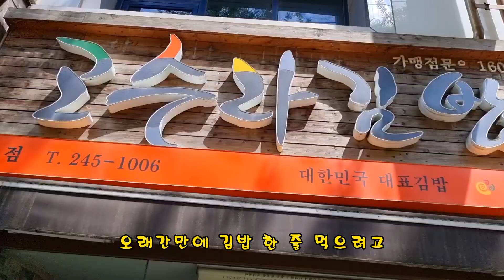집밥먹방 ♨️매운김치랑🌶 김밥 너구리3개먹방 잘먹었습니다Old Bachelor's Real Food Show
땀흘리고싶을때 매운김치에 너구리김밥 최고다이말이요
오늘두 응원많이해주세용
구수한사투리먹방하는 밥주tv 입니다
5월은 가정의달 효도많이하세요

Take three raccoons to the old bachelor's mukbang. I ate spicy kimchi and gimbap well
혼자살아도 하루한끼는 잘챙겨먹어야죠 안그료?
가난한노총각 밥은잘먹는다 이말이요
유튜브에길은 멀고도 험한길ㅎ